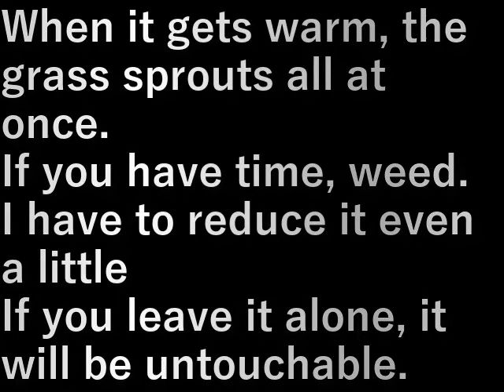草むしり裏庭 Grassing (backyard)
暖かくなると草が一斉に芽吹く。
暇があれば草むしり。

少しでも減らしておかないと
手が付けられなくなる。

When it gets warm, the grass sprouts all at once.
If you have time, weed.

I have to reduce it even a little
If you leave it alone, it will be untouchable.

設備屋の適当田舎暮らし